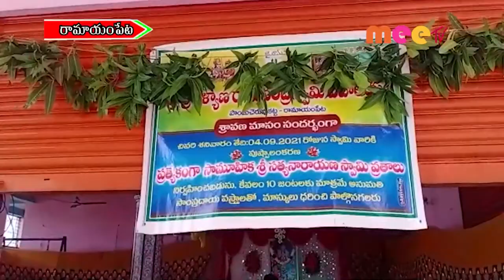వ్రతాలు //04.09.2021//MEE TV NEWS//